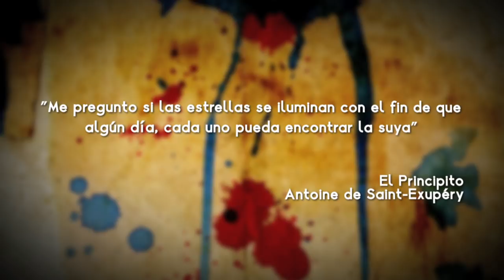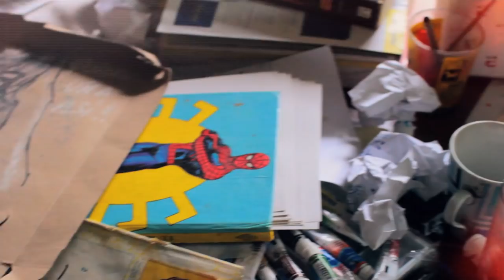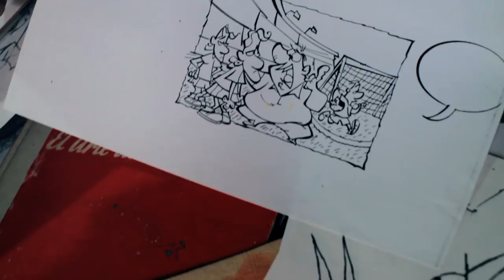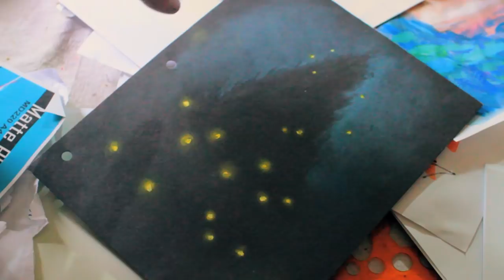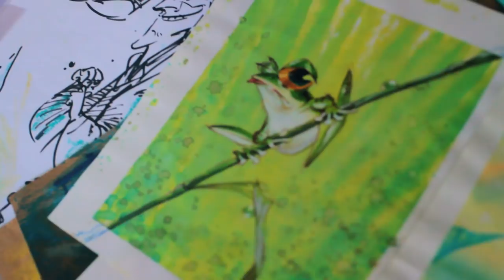Leo Victor Stocco - Homenaje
Hace 4 años tuve el enorme privilegio de trabajar con el talentoso ilustrador, y por sobre todas las cosas excelente tipo, Leo Víctor Stocco. En aquel momento lo grabé en su casa con la idea de armar algo mostrando lo brillante que era, pero por algunos problemas técnicos en la cámara y micrófono quedamos en volver a grabar otro día. Por esa forma de ser tan especial de Leo, la segunda jornada de filmación nunca la pudimos concretar.
Hace unas semanas, al enterarme del injusto y evitable fallecimiento de Leo, me puse a editar con ese primer material grabado, un pequeño homenaje para ese grande que fué el genio de Leo Víctor Stocco.

Ernesto Fontan